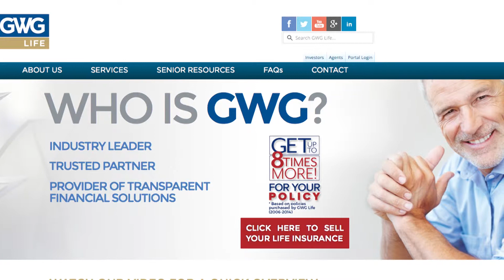Maximize the Value of Your Life Insurance - The Balancing Act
Join financial advisor Gerry Falick as he explains how to maximize the value of your life insurance policy.

As more and more women take on the leadership role in their families for wealth planning, it’s more vital than ever to know the financial tools available; to not only increase financial net worth, but to build lifetime security for you and your family. Join financial advisor, Gerry Falick, as he explains how men and women nearing retirement or even in retirement, can maximize the value of their life insurance policy. Gerry, who sold two of his own life insurance policies in exchange for tremendous income benefits, is living proof that life settlements can and do work. A life insurance policy occupies the same category of personal property as a home, and as a valuable asset can be sold to provide policy owners a valuable source of income…providing as much as five to eight times the cash-surrender value offered by insurance companies. Known as “Life Settlements”, Americans of retirement age and younger are capitalizing on this income method in ways many were simply unaware.

102772